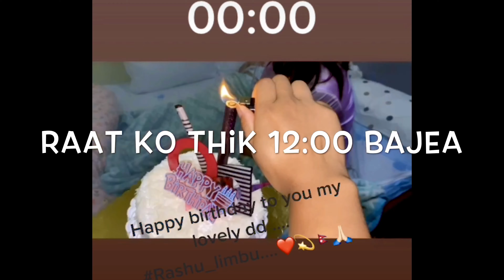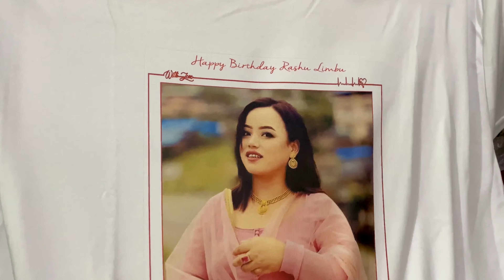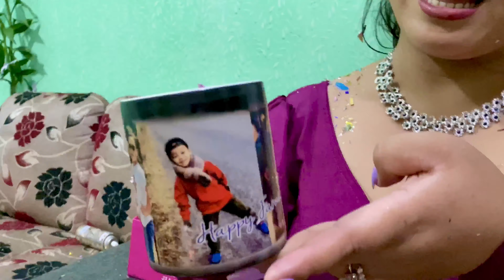Birthday Vlog | SURPRISE FOR HER! Happy birthday Rashu D🎂 | PHOTOSHOOT 🍃 📸 | SURPRISE GIFTS 🎁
Happy birthday to my dear sister Rashu Limbu🥰. Birthday celebration .❤️.This was quite a surprising birthday for our sister.
We hadn't planned so much due to this current pandemic situation. But for our birthday girl we managed something. We did a little photoshoot of our birthday girl 🥰❤️.Hope you guys will love this video. Keep supporting me and my channel as always. Love you all...🙏🏻🇳🇵❤️💫😇